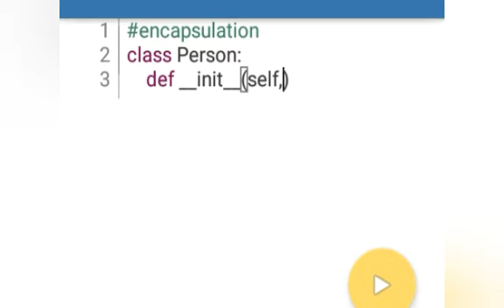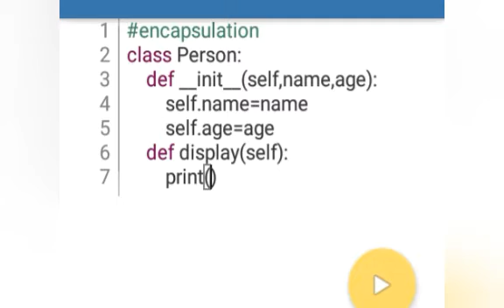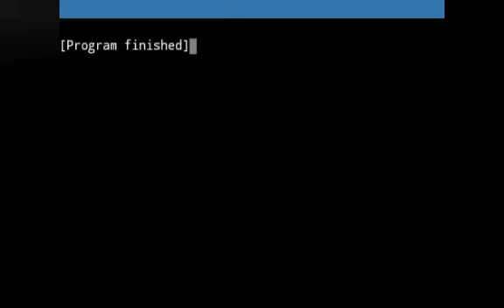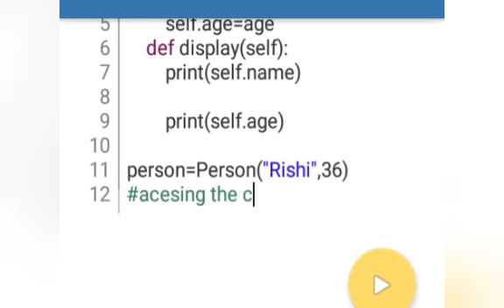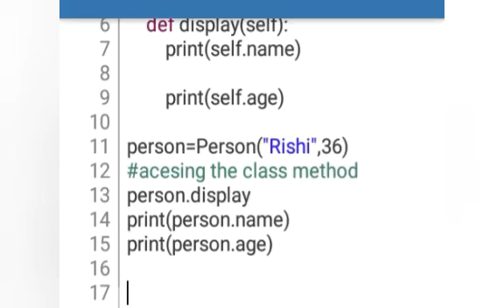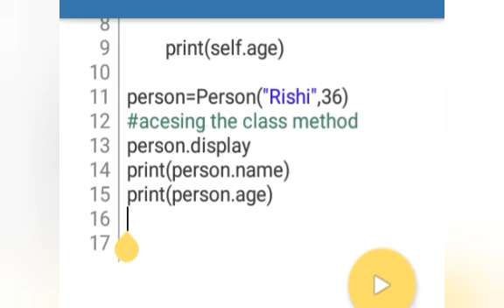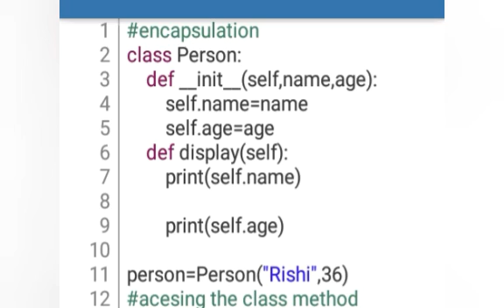Practically Implementing Encapsulation in Python.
Hey guys
Here this video is about the practical implementation of encapsulation in Python before understanding this you have to understand the basic encapsulation so link is here go and watch:-

For more enquiries mail at :-

Keep learning python with gowith Trend.